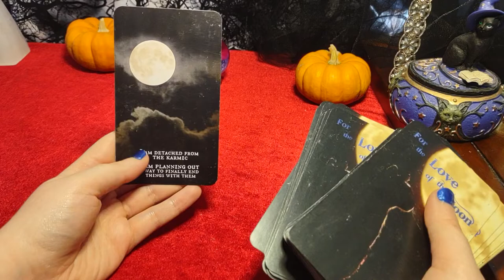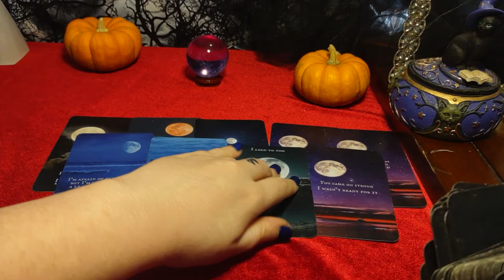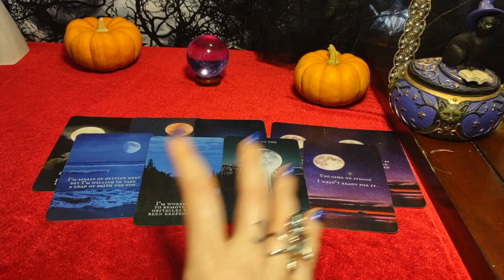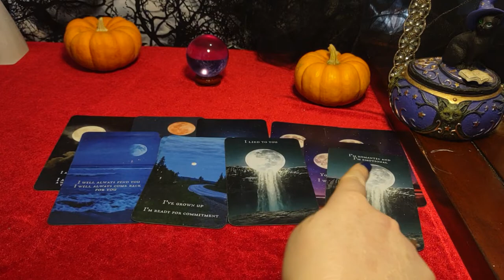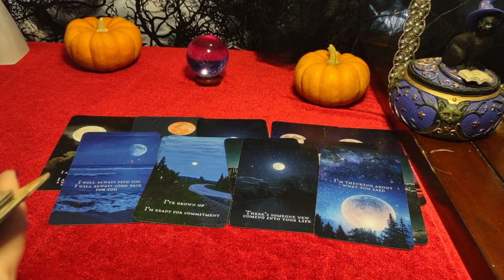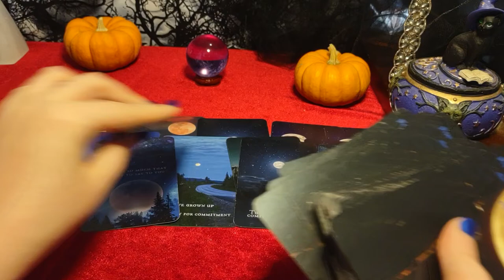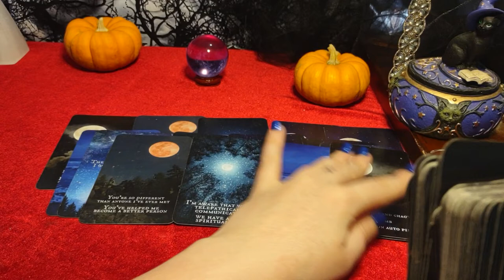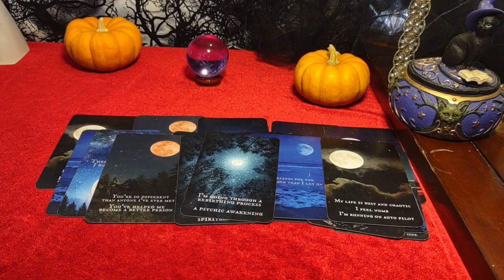CANCER - THEY LIED/DOWNPLAYED THE DRAMA BECAUSE THEY DIDN'T WANT TO DRAG YOU DOWN! Looking for you